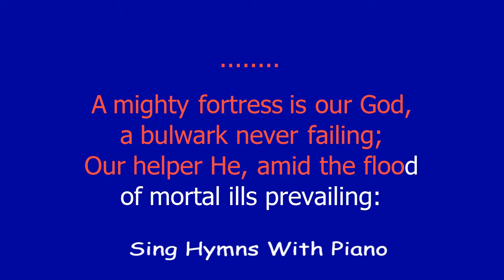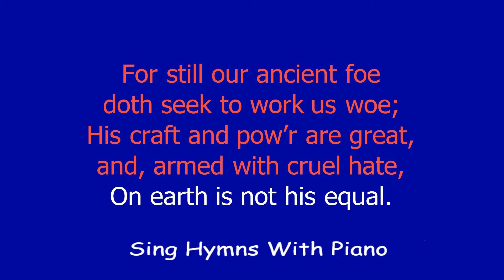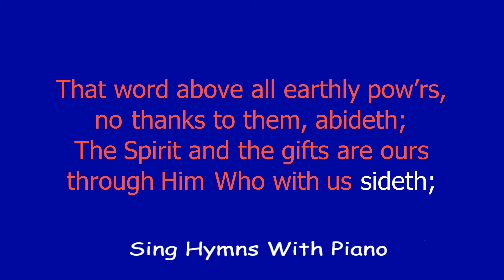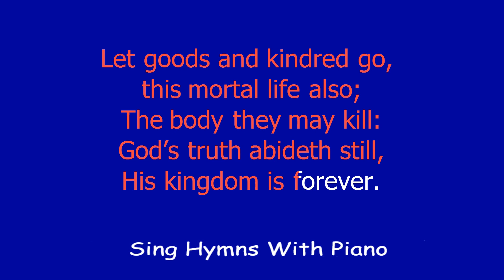A Mighty Fortress Is Our God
Words and music written by Martin Luther in 1529.
Translated to English by Frederick H. Hedge (1853)